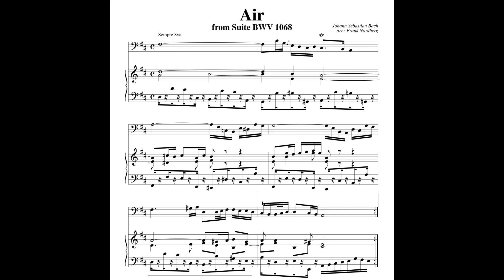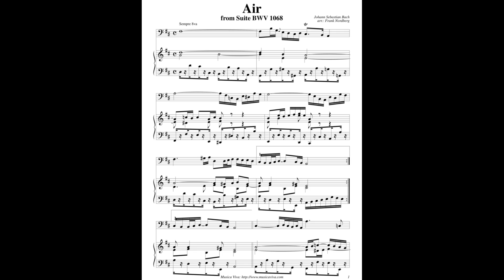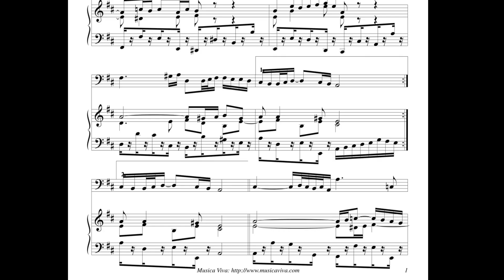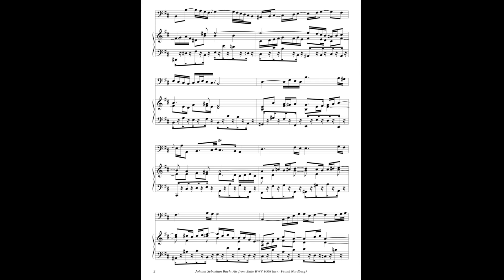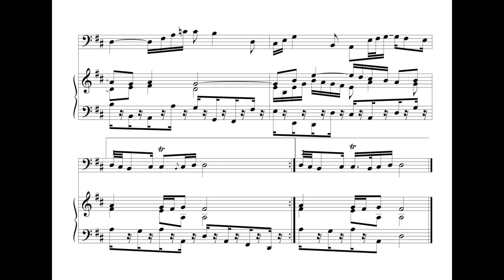Johann Sebastian Bach - Air on the G String (piano accompaniment)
From Suite BWV 1068
There is 1 empty bar before.